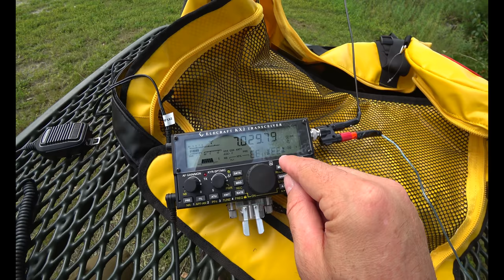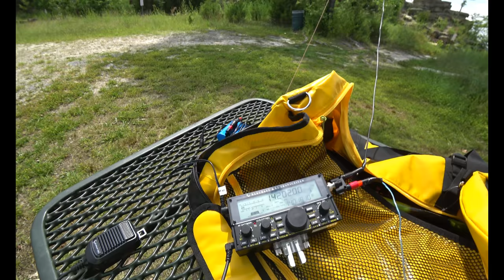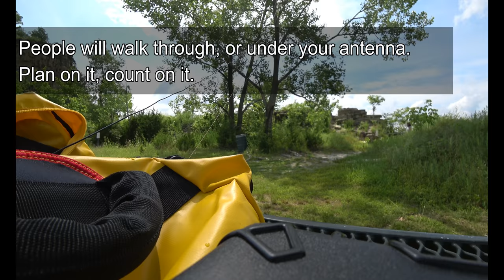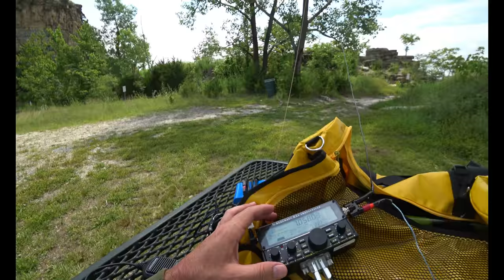Elecraft KX2 OVERHEATS!!! | Random Wire Antenna | QRP Portable QSO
My KX2 got super hot in the summer sun.  Don't let your Elecraft KX over heat man.  Keep it cool!

Two random wires on the Elecraft KX2 for QRP ham radio CW work in the state park Klondike.   I have a problem with the KX2 over heating! The KX2 is the best portable radio for ham radio adventuring.  Just learn CW and you are on the air.

Random wire antenna for ham radio is the simplest one you can make.

Our KX2 “stealth” transceiver can go wherever your imagination takes you. Thanks to state-of-the-art construction techniques, it’s only 5.8 x 2.8 x 1.5” and weighs just 13 ounces—making it the smallest full-featured HF radio on the planet. Yet it puts out up to 10 watts, covers 9 bands, and shares many features with the KX3. It also works with the KXPA100 amplifier.

To maximize your freedom to roam, you can outfit your KX2 with an internal 2.6 amp-hour Li-ion battery. Current drain is as little as 135 mA, yielding up to 8 hours of typical operation on a single battery charge. There’s also an internal automatic antenna tuner module (KXAT2), which can tune a random wire, dipole, or whip on multiple bands.

A rear tilt-foot angles the KX2 for use on any surface, from desktop to park bench to rock. The KX2 also makes a great moble rig, and can even be used hand-held. It includes a built-in mic for HT-style operation.

The KX2’s powerful 32-bit DSP offers features dual watch, stereo audio, user-programmable filter bandwidths, noise blanking, noise reduction, and auto-notch. RTTY and PSK data modes are built in—no PC needed—as well as a memory keyer and digital voice recorder for transmit.

There are two padded carrying cases for the KX2, including the CS40 and larger CS60. Both include belt straps and an interior compartment.

80-10 meter ham bands; general coverage receive from 3-32.0MHz (also covers 0.5 to 3 MHz with reduced sensitivity)

All modes: SSB, CW, and Data (four sub-modes)

Ultra-compact size: 2.8”H x 5.8”W x 1.5”D; 13 oz (less options); low-profile knobs and feet for minimum height

Rear tilt foot provides 3-point mount for rugged terrain

Custom high-contrast LCD with alphanumeric text display

Current drain as low as 135 mA in receive mode

High-performance 32-bit floating-point DSP

Built-in PSK/TTY decode/encode allows data mode operation without a PC; transmit in data modes using CW keyer paddle

Synthesizer has 1-Hz tuning resolution

Integrated numeric keypad for direct frequency entry